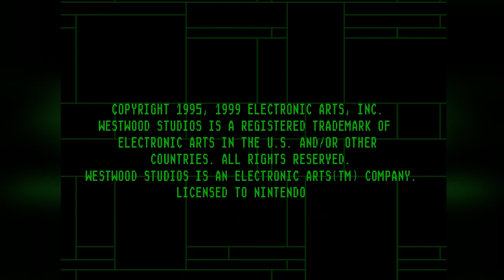Pokémon Stadium, Star Wars Episode I Racer & Command & Conquer │ N64 (Episode 43) │ RETRO ROULETTE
Pikachu, I choose you!  We play the first (American) 64-bit release of a classic franchise, an insanely fast and great racing game from Lucasarts, and an RTS game that isn't very exciting.